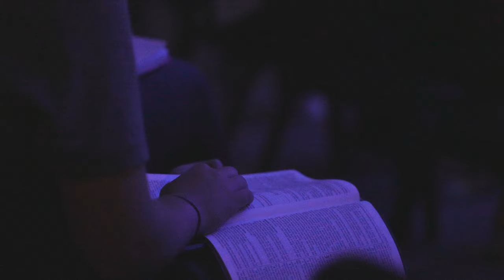MBSF Retreat 2021